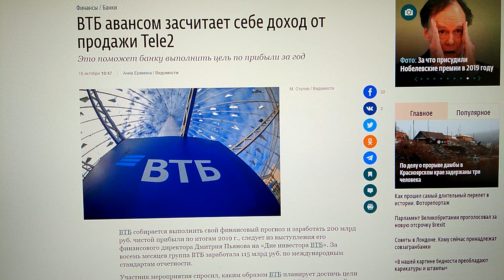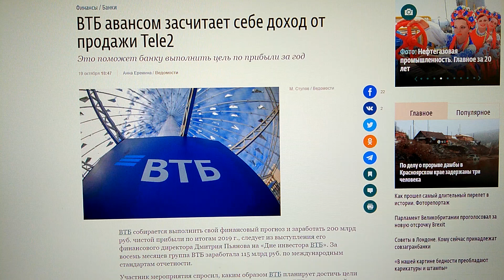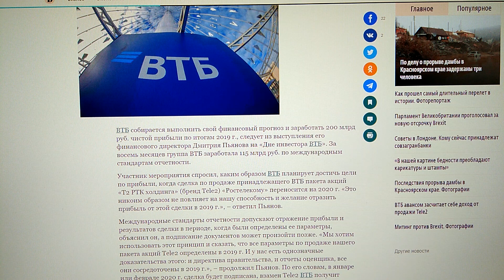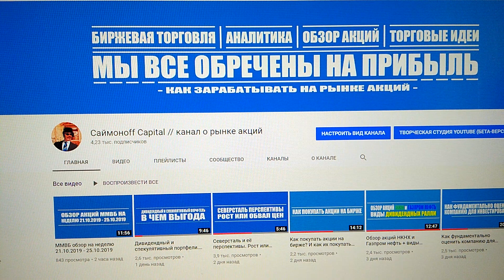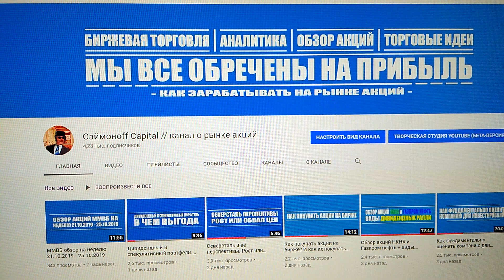ВТБ заработает 200 млрд. рублей по итогам 2019 года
Вышли 2 новости, которые подтверждают тот факт, что ВТБ всё-таки заработает 200 млрд. рублей по итогам 2019 года.